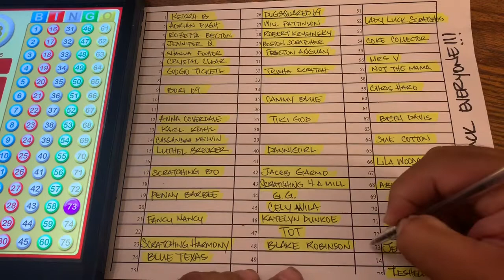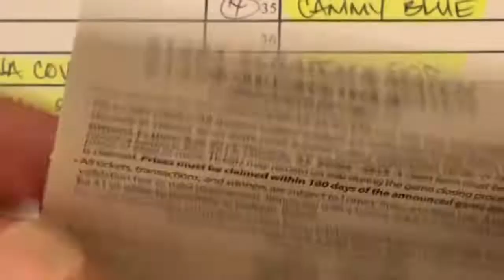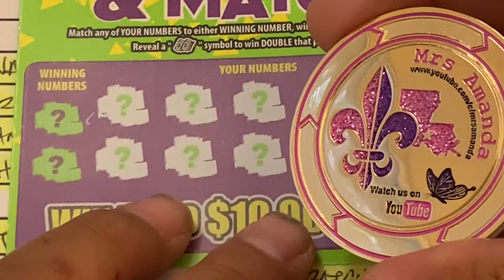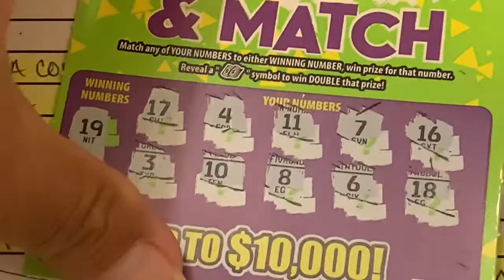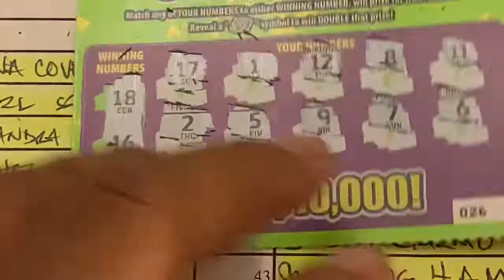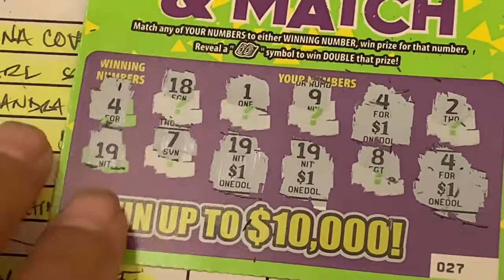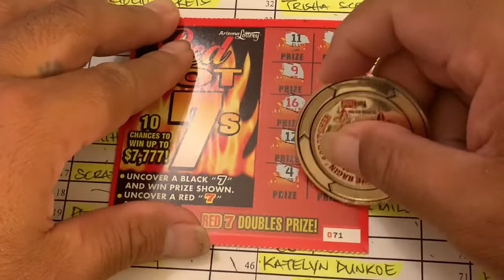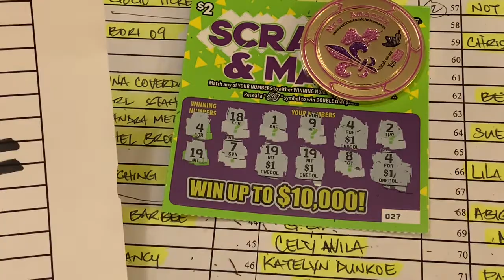‼️CLOSED‼️💥 CONGRATS 💥GAME #264 IS OPEN FOR WEDNESDAY NIGHT💥GOOD LUCK💥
⭐GAME RULES ⭐
- 1 NUMBER PER PERSON
- UP TO $5 IS YOURS TO KEEP
- FROM $6 AND UP ($599) 50/50 SPLIT WITH CHANNEL

YOU PICK ANY NUMBER FROM #1 - #75 AND ONE NUMBER PER PERSON.  IF YOU PICK A NUMBER AND YOUR NUMBER IS TAKEN, ILL PUT YOU ON ANOTHER NUMBER THAT IS AVAILABLE. SO IM 2 DAYS AHEAD ON MY GAMES, MEANING IF YOU PICK A NUMBER TONIGHT(MONDAY)YOUR GAME WILL BE PLAYED (WEDNESDAY NIGHT).